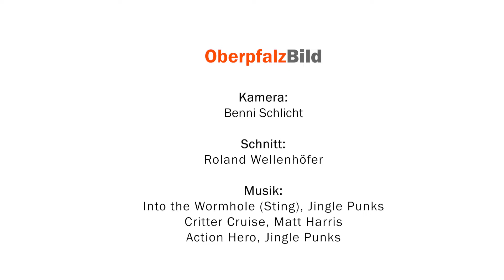Fire & Rescue Action Day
Das Jugendrotkreuz  und die Jugendfeuerwehr Erbendorf luden am 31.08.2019 zum Aktionstag ein.

Feuerwehr, Rettungsdienst, Wasserwacht, Organisierte Erste Hilfe - zum Anfassen, Erleben, Bestaunen.